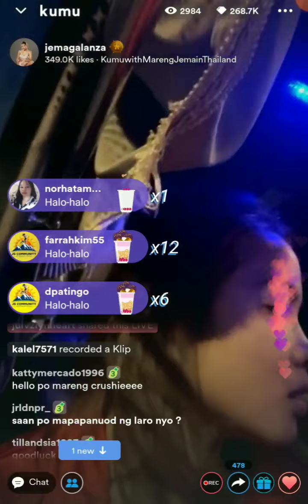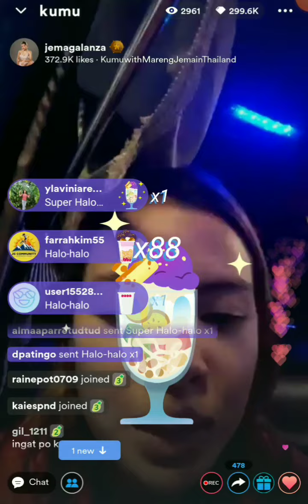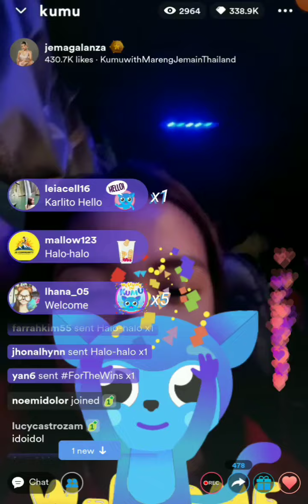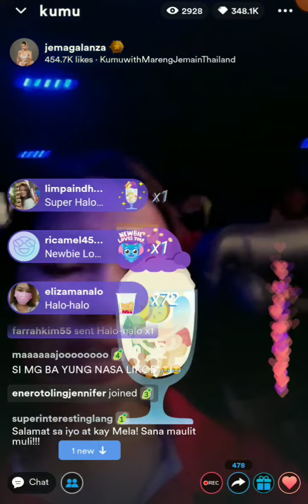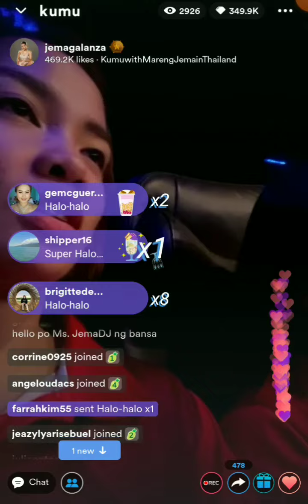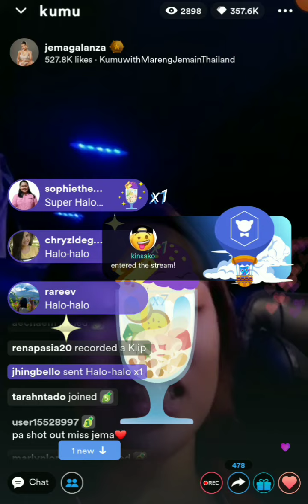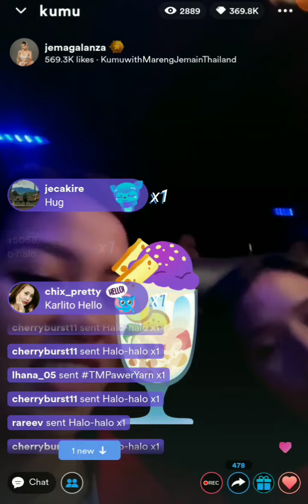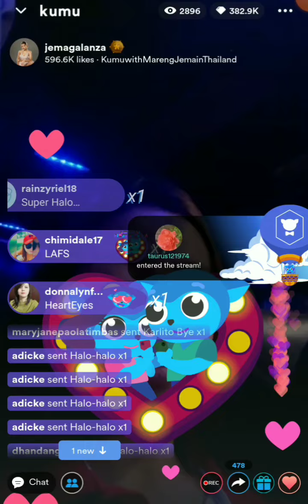JEMA GALANZA KUMU LIVE FROM THAILAND💕GOODLUCK💕September 7, 2022